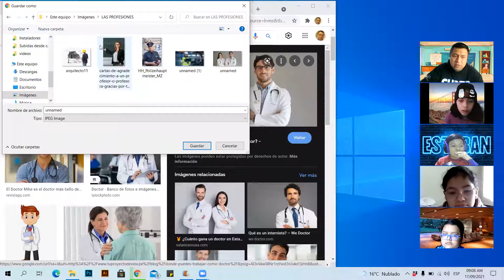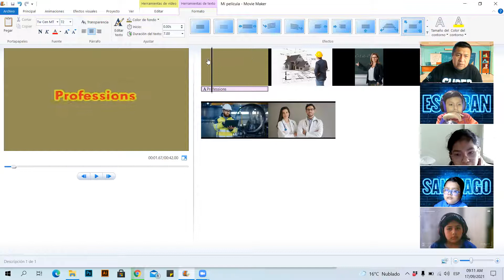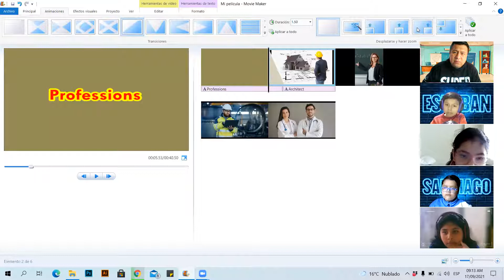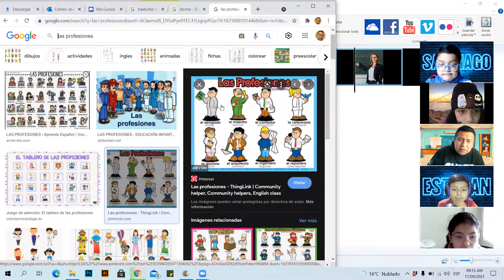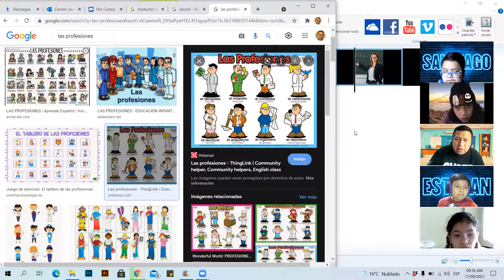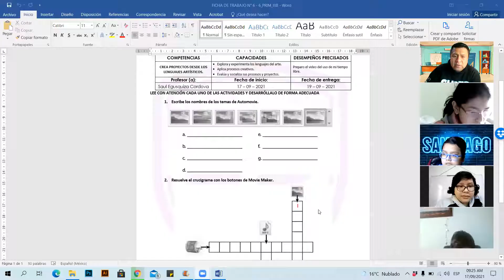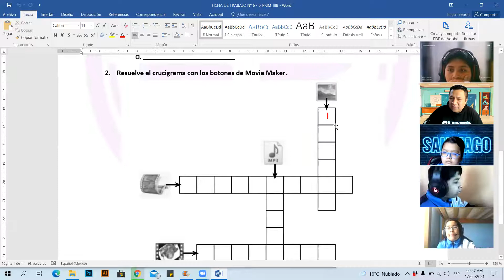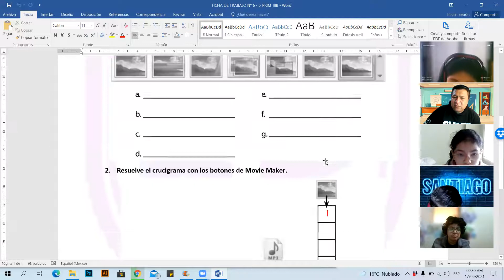COMPUTACIÓN 6° Prim - Clase 17 de setiembre